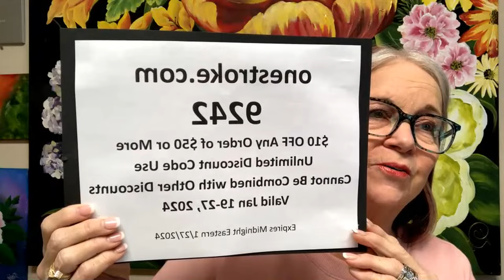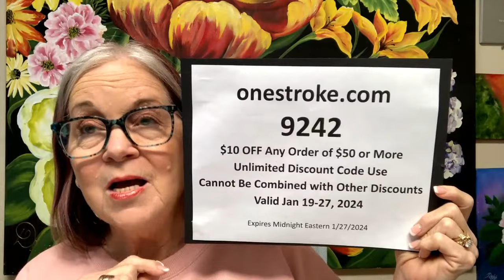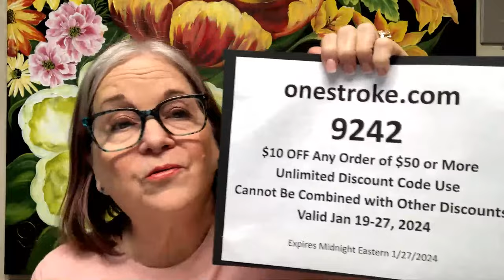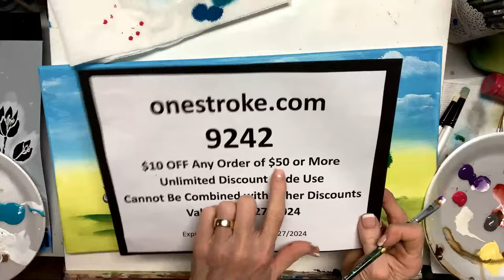Learn to Paint One Stroke - LIVE With Donna: Flower Truck Demonstration | Donna Dewberry 2024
Learn to Paint with me - Donna Dewberry.  I love popping on Live and sharing something new and fun with all of you.  Create this design with a simple stencil available on my website and then add strokes of color to make it your own.